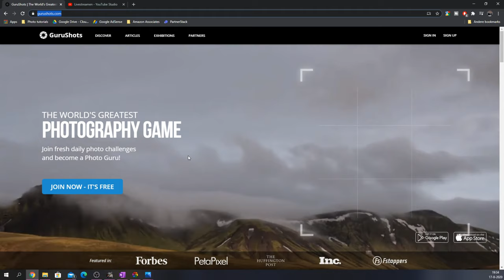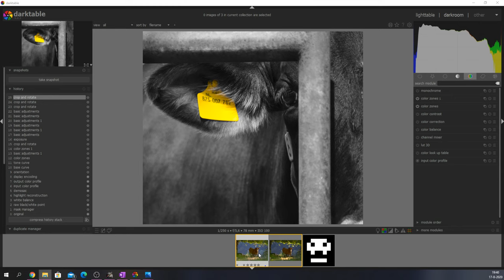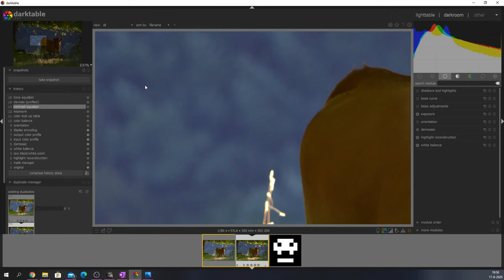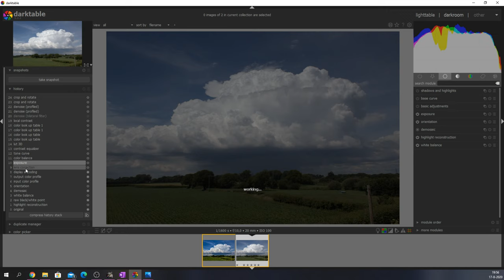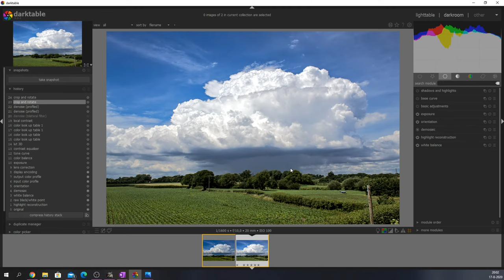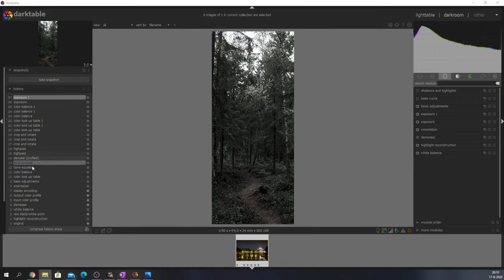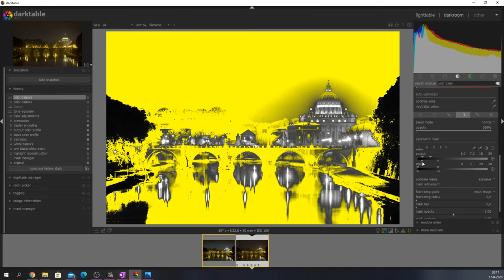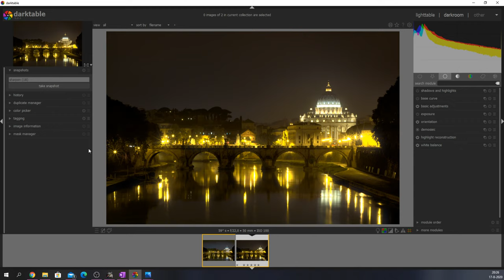Rating your Edits!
Stream starts at: 26:52
Fixed audio at: 28:18

Instead of making this a video, I figured I'd just hang out and have fun with you guys! After this, it will be a three week break for me!

Thank you for your photos:
Sander: 30:29
Pieter: 37:04
Philip: 50:45
Oessien: 1:02:06
Maurizio: 1:07:00

Loved having you guys here! Thanks!

HUGE THANKS to my PATREONS being part of the The Loyal Garde:
Metal Moss
Kyle Amadio

Archie Brown
Ken Buxton
Christoph Müller

STUDIO GEAR:

Panasonic G80/G85:

Panasonic GH5:

Leica 12-60mm F2.8/4.0:

7Artisans 7,5mm F2.8 (Manual):

Blue Yeti Microphone:

Custom PC:
CPU:
Ryzen 9-3900x
Amazon US

Motherboard:
Asus ROG Strix X570 E-Gaming Motherboard:
Amazon US

GPU:
Gigabyte RTX 2070 Super Windforce 3x OC 8GB:
Amazon US

Memory (RAM):
G. Skill Ripjaws 32GB DDR4-3600Mhz (16GB each):
Amazon US

Storage:
Crucial MX500 500GB SSDs (2x):
Amazon US

Samsung 970 Evo NVMe 1TB:
Amazon US

Power Supply:
Corsair RM750 (fully modular):
Amazon US

Case:
Cooler Master Masterbox MB511 RGB:
Amazon US

My monitor:
LG27UK850:
Amazon US
There are over 30.000 songs and new songs are being added every single week! I’ve been signed up with them for over a year now, and they have never failed to deliver. Because I’d like to share this experience with you guys, I got you the following deal:
Follow me on:
Suggestions, feedback, collabs?